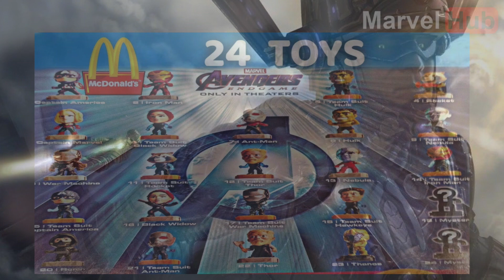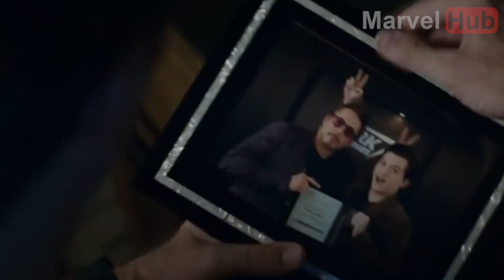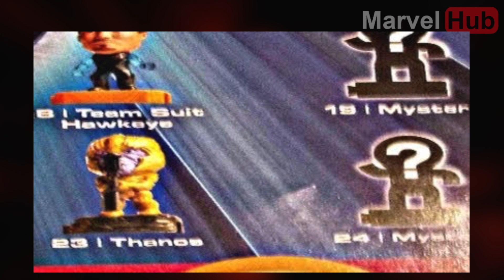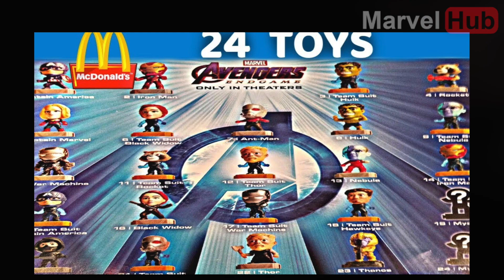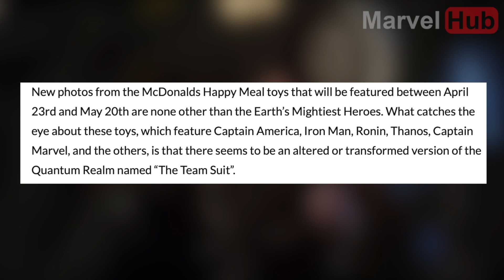Avengers Endgame 2 SECRET Characters Leaked Images! (Avengers Endgame Spoilers Leaked McDonalds Toy)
Today, we have the leaked McDonalds Happy Meal toys catalog that reveals not one but TWO mystery characters that will not only be in the film, but will be two of twenty four available toys that will be sold beginning on April 23rd. I'll personally be vlogging the adventure as we travel to every McDonalds that we can to find these two mystery characters!

All images/videos used by Marvel on our channel falls completely under "Fair Use", due to its transformative nature with the intent to inform and provide news: Copyright Disclaimer Under Section 107 of the Copyright Act 1976, allowance is made for "fair use" for purposes such as criticism, comment, news reporting, teaching, scholarship, and research.

If you happen to be a copyright holder and you believe that some of our videos are using your work, please email us at and we will remove said content immediately.

Our channel aims to provide a news source for all things Marvel. That's it.